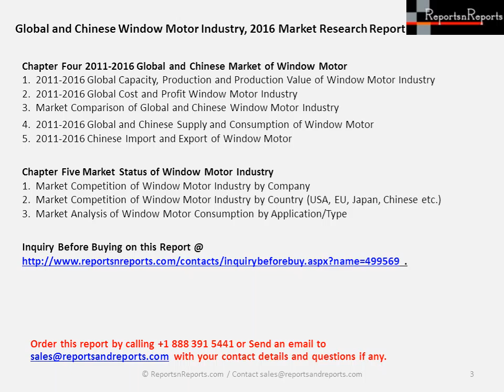Window Motor Industry Global and Chinese Market Trends, Growth, Forecast to 2021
Global and Chinese Window Motor Industry, 2016 Market Research Report provides key statistics on the market status of the Window Motor manufacturers and is a valuable source of guidance and direction for companies. The report also contains Trends, Analysis and Development of Window Motor Manufacturing Technology.